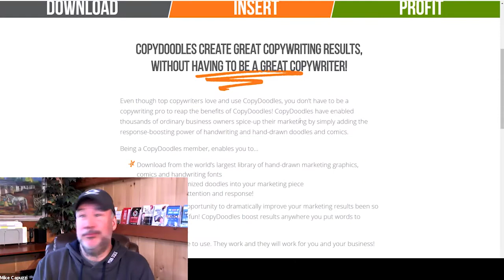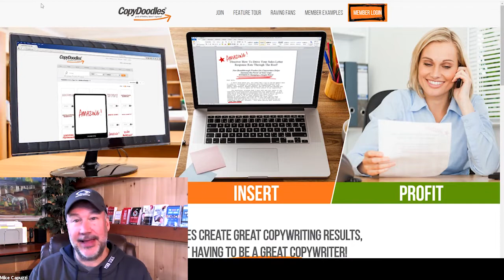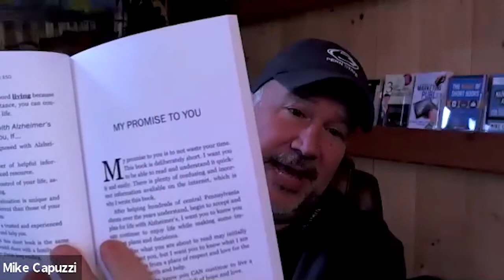World of Marketing 31: How Helping Before Selling Works With Mike Capuzzi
In marketing, you always need to be thinking of ways to stand out from your competition. You must have strategies and assets in place to attract attention.

One of the best ways to achieve this is by providing your potential clients with helpful info and letting them know what step to take next. Mike Capuzzi, founder of CopyDoodles and Bite Sized Books, studied the science of response to better understand direct response marketing, and he believes in the “helping before selling strategy.” Mike and Tom talked about how he created a recipe for short, helpful books called “shooks.”

Mike calls his direct response books “business cards on steroids.” What do you offer to generate leads and start conversations? Find out the many benefits direct mail could bring to your business.